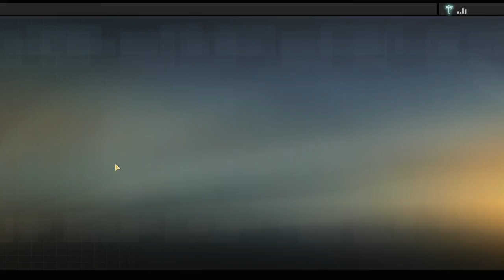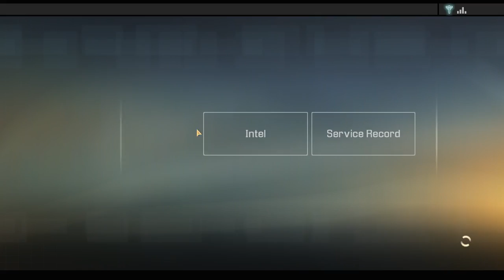Let's Play Alpha Protocol - 21 (A Friendly Sniper And A Meeting Of The Minds)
Meeting Marburg for a cup of espionage.  I mean tea.  Actually I mean nothing.  We just stare and converse wittily.